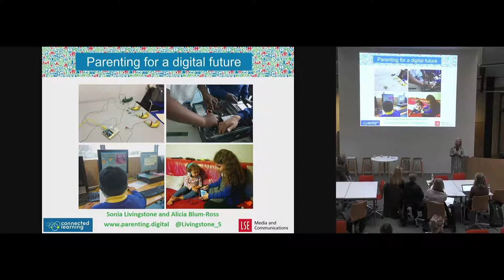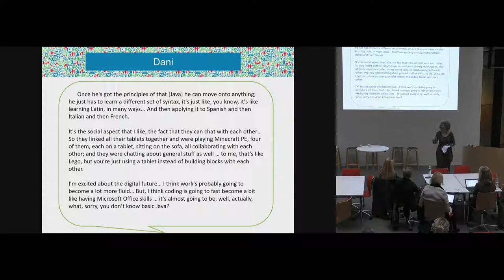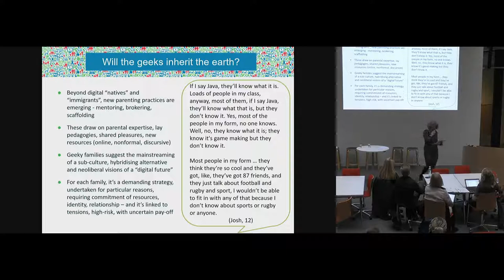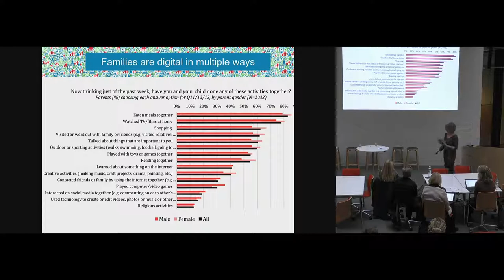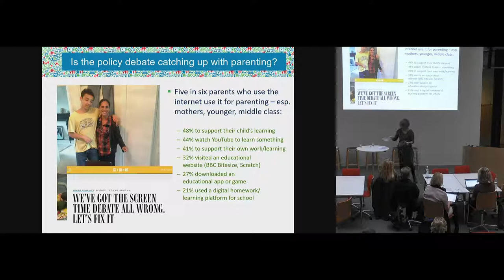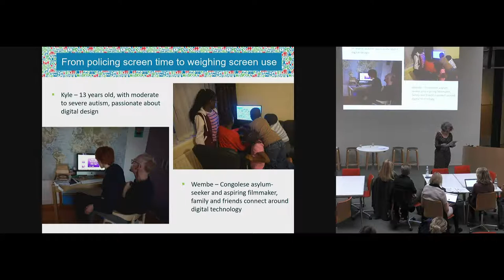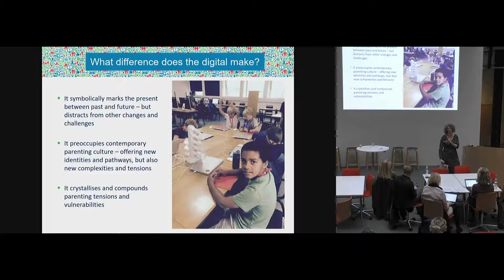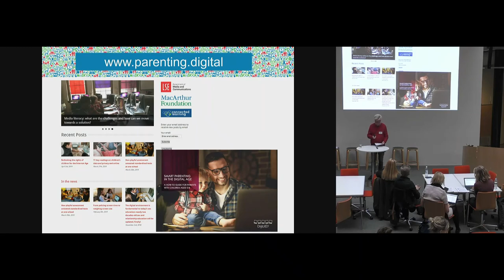Sonia Livingstone: Lecture on Parenting for a Digital Future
Keynote session from Nordic Research Network on Digitalizing Childhood seminar
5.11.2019, University of Helsinki, Finland

Speaker: Professor Sonia Livingstone, London School of Economics and Political Science (LSE)

Abstract: Parents have to imagine several decades into the future, for their children will grow up in a world not yet known, to do jobs not yet invented. How do they think about this, and plan for this, in the present? For the “Parenting for a Digital Future” project I and my colleagues have conducted in-depth research with some 70 families. We find that, through their construction of parenting philosophies which vest effort and values in ordinary tasks, enacting an everyday calculus of what is worth doing and what is problematic, parents are finding ways to navigate the uncertain path between the present and the future. Our fieldwork also reveals a considerable diversity in parenting practices and imaginaries, rendering alternative lifestyles ‘ordinary’ while the supposedly typical proves relatively elusive, perhaps itself part of the imaginary of parenting. The project is framed within theories of late modernity and the risk society as a way of critically examining how, on the one hand, parents are increasingly burdened yet isolated, tasked with moral responsibility not only for their child but for the future of society as it rests upon today’s children, and, on the other hand, how the digital is positioned – by governments and commerce as well as by parents, teachers and children themselves – as a vital (though not sole) route to a better future.

Bio: Sonia Livingstone DPhil (Oxon), FBA, FBPS, FAcSS, FRSA, OBE is a professor in the Department of Media and Communications at the London School of Economics and Political Science. She has published 20 books including “The Class: Living and Learning in the Digital Age.” She directs the projects “Children’s Data and Privacy Online,” “Global Kids Online”(with UNICEF) and “Parenting for a Digital Future”, and she is Deputy Director of the UKRI-funded “Nurture Network.” Since founding the 33 country EU Kids Online network, Sonia has advised the UK government, European Commission, European Parliament, Council of Europe, OECD and UNICEF.